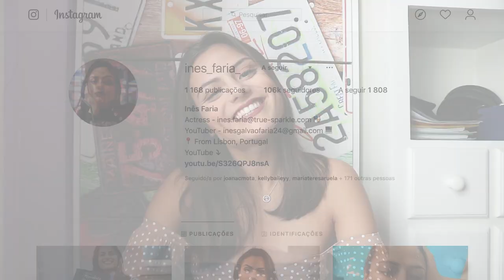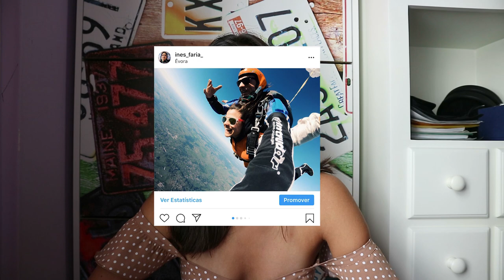A HISTÓRIA POR TRÁS DAS MINHAS FOTOS | Inês Faria